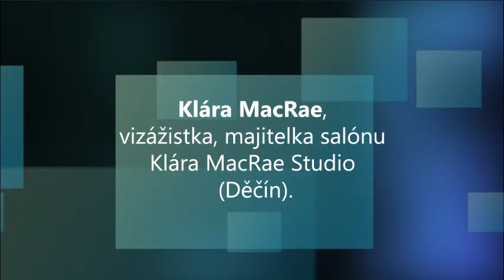Chemoexfoliace od A do Z - Peeling jako základní systém péče o pokožku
Názory účastníků semináře - Klára MacRae, vizážistka, majitelka salónu Klára MacRae Studio (Děčín).